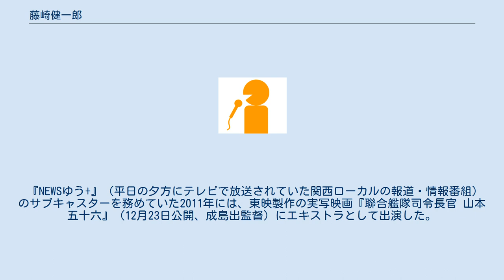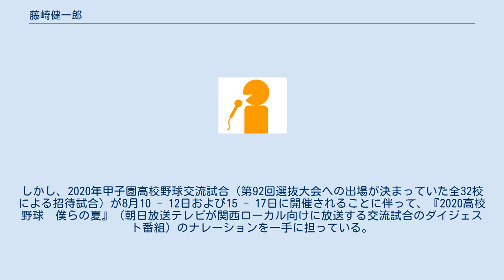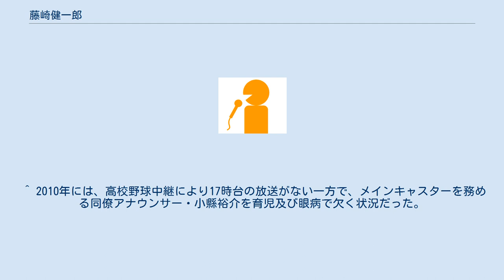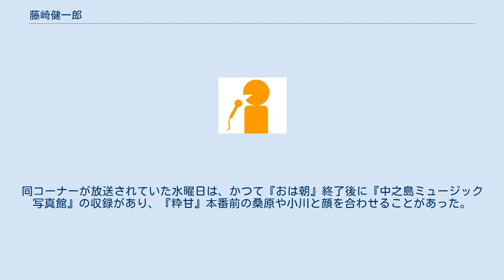藤崎健一郎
藤崎 健一郎（ふじさき けんいちろう、1973年2月13日 - ）は、朝日放送テレビ（ABC）のアナウンサー。
 神奈川県藤沢市出身、中学生・高校生時代を福島県で過ごす。
身長186cm。
 大阪芸術大学芸術学部放送学科を卒業後の1996年に、アナウンサーとして朝日放送（当時）に入社。
若手時代には、スポーツアナウンサーとして、プロ野球などの中継で実況やリポーターを経験した。
現在でも、スポーツ番組のナレーター（後述）や、他のスポーツアナウンサーのデスク（勤務管理）業務に従事。
2020年春頃からは、「シフター」（アナウンス部全体の勤務管理者）を任されている。
2019年の第101回全国高等学校野球選手権大会中継では、自身と同じスポーツ担当経験者の柴田博と共に、一部のカードで活躍選手へのインタビュアーを務めた。
 『NEWSゆう+』（平日の夕方にテレビで放送されていた関西ローカルの報道・情報番組）のサブキャスターを務めていた2011年には、東映製作の実写映画『聯合艦隊司令長官 山本五十六』（12月23日公開、成島出監督）にエキストラとして出演した。
 朝日放送ラジオでは、朝日放送時代の2010年3月15日から、月曜日早朝のラジオ放送開始のアナウンスを担当。
同年3月22日から2014年8月までは、毎週日曜日深夜（月曜未明）に流れる放送終了のアナウンス音源にも、藤崎が声を当てていた。
さらに、母校・大阪芸術大学に関する番組（『平野啓子の語りの世界』など）を放送する場合にはナビゲーターやインタビュアーを担当。
2016年4月から2018年12月までは、『中之島ミュージック写真館』（基本として土曜日の17:00 - 18:00に放送される収録番組）のパーソナリティを務めた。
 大学時代はアメリカンフットボール部に所属。
現在の趣味はジョギングで、2011年頃から年に1、2回のペースでフルマラソンを走る。
篠山ABCマラソン大会に2012年より出場しているほか、2014年秋には神戸マラソンに出場。
道上洋三からは「ナレーターランナー」と呼ばれたことがある。
 顔立ちはキリンやシマウマに似ているといわれている。
 2006年に『熱闘甲子園』のナレーターを務めて以来、スポーツ関連のドキュメント・情報番組のナレーターとしての活動が目立っている。
2010年の第82回全国高等学校野球選手権大会期間中には、『虎バン』のナレーター・『NEWSゆう+』のサブキャスター と兼務しながら、朝日放送のアナウンサーとしては番組史上最長の5年連続で『熱闘甲子園』のナレーターも務め上げた。
2011年にも同様の体制で『熱闘甲子園』のナレーターを担当。
以降も、『熱闘甲子園』のナレーターを毎年担当している。
 新型コロナウイルスへの感染拡大の影響で第92回選抜高等学校野球大会・第102回全国高等学校野球選手権大会および、選手権大会への出場校を決める全ての地方大会が中止された2020年には、例年ナレーターを務めている『熱闘甲子園』や『速報!甲子園への道』も放送休止を余儀なくされた。
しかし、2020年甲子園高校野球交流試合（第92回選抜大会への出場が決まっていた全32校による招待試合）が8月10 - 12日および15 - 17日に開催されることに伴って、『2020高校野球　僕らの夏』（朝日放送テレビが関西ローカル向けに放送する交流試合のダイジェスト番組）のナレーションを一手に担っている。
 スポーツ番組以外の分野では、『なるみ・岡村の過ぎるTV』や一部のラジオCMで、声優の家弓家正の声色を真似ながらナレーションを付けている。
 テレビ 以下の番組では、いずれもナレーターを担当。
 ラジオ テレビ ラジオ ^ 2018年4月1日に旧・朝日放送が認定放送持株会社の朝日放送グループホールディングスへ移行したことに伴って、同局に所属していたアナウンサーは全員、新会社の朝日放送テレビへ転籍した。
 ^ そのこともあって「ズーズー弁を流暢に話す」ことができるという（2015年に『サクサク土曜日 中邨雄二です』8時台「ABCニュース」のオープニングトークにて披露したことがある）。
 ^ 2015年2月27日放送『おはようパーソナリティ道上洋三です』にて7時台「ABCニュース」担当後のフリートークより。
その2日後には「篠山ABCマラソン大会」を控えていた。
 ^ 「アナアナ」2010年5月24...